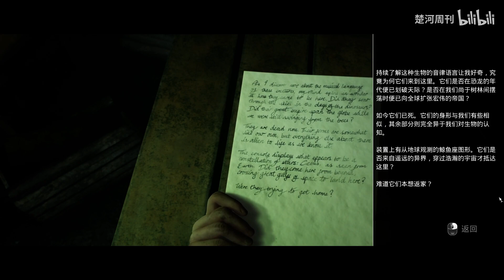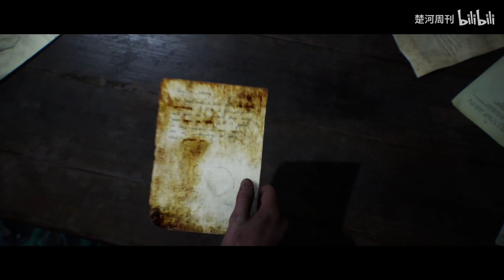【楚河实况】【黑相集：灰冥界】楚河&二蛋大战神秘力量~全8集~第五集